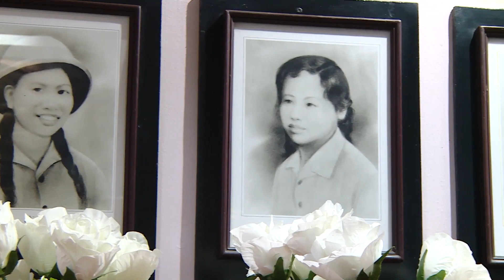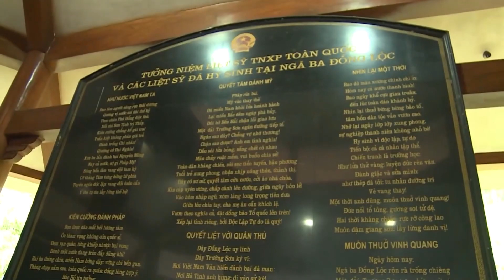VISUAL LED KỂ CHUYỆN 10 CÔ GÁI NGÃ BA ĐỒNG LỘC